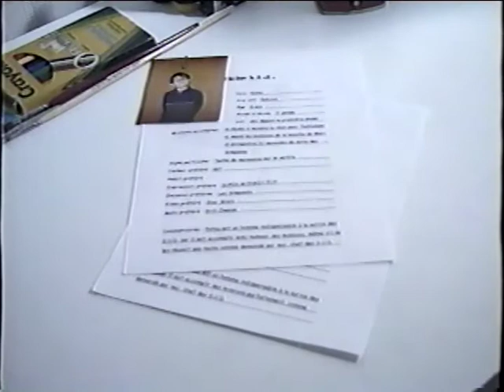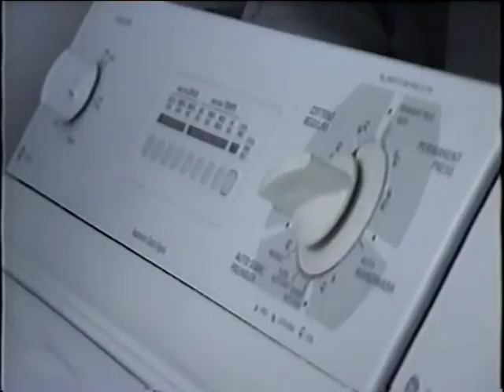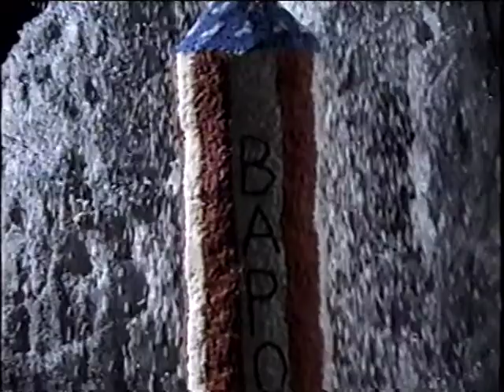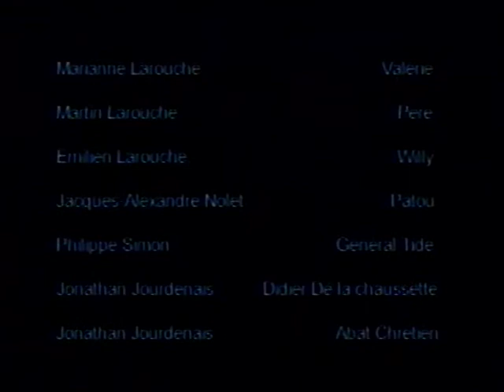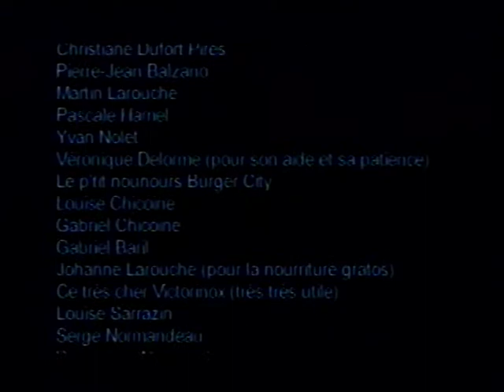Collège Montmorency - Film Étudiant 'L'entité De La Laveuse' (2000)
Réalisation Jonathan Jourdenais, Robin Balzano, Jean-Philippe Lavoie, Marie-Hélène Sarrazin, Simon Normandeau